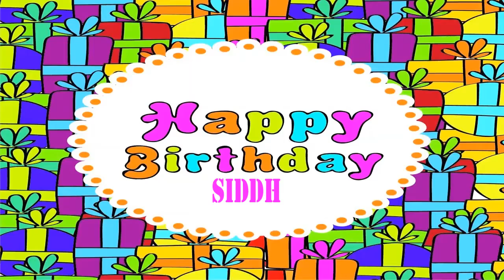Siddh Wishes & Mensajes